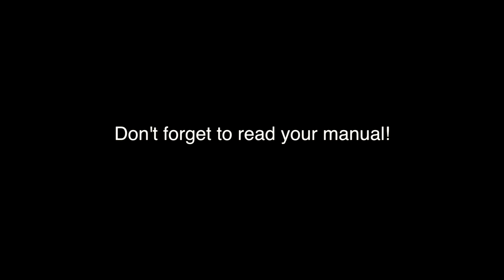OTS Guardian FFM Training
The basics of diving the Guardian Full Face Mask.